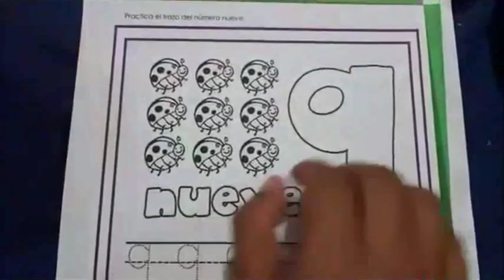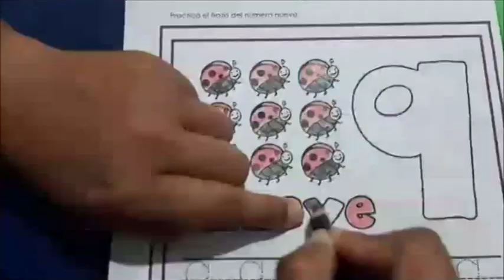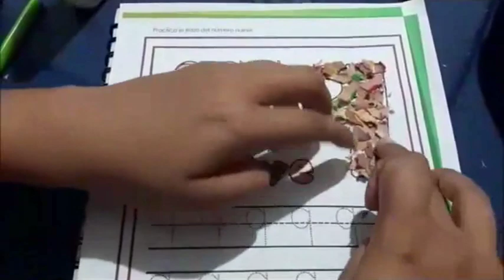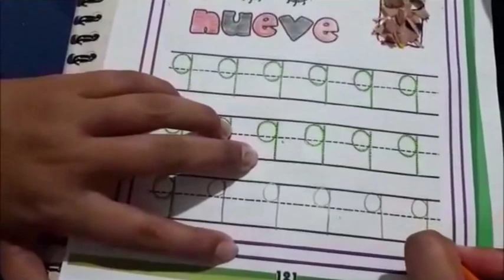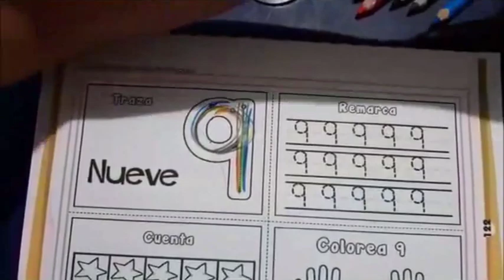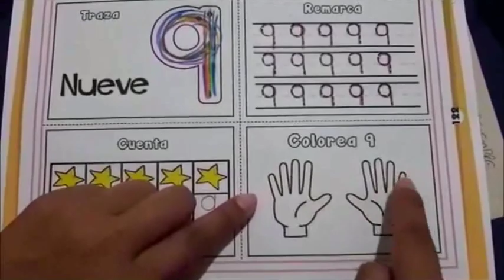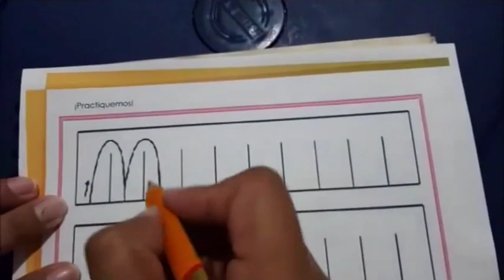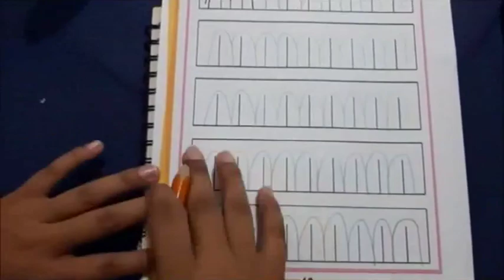Practica Del Trazo Del Numero 9 E Iniciacion A La Escritura De La Letra Mm